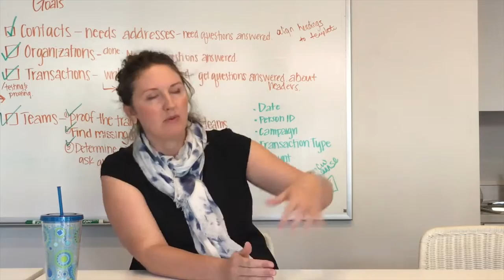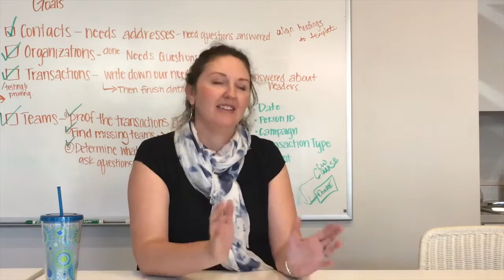Causeway: Finding the Career of Your Dreams with Abby Garrison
Documentary made by Waverly Rushing and Kiley Meloan